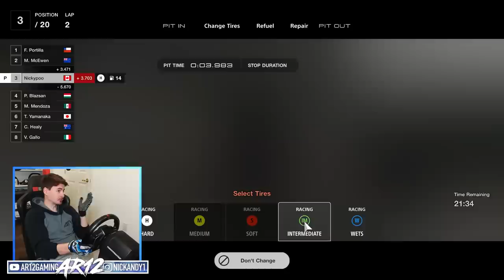Gran Turismo 7 Online : Racing A HUGE Troll...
Gran Turismo 7 Daily Races are CRAZY and this time we ran into GT7 Trolls who brake checked us and crashed into EVERYTHING! What GT7 Hypercar should we try next?